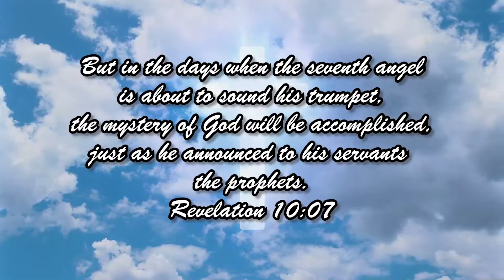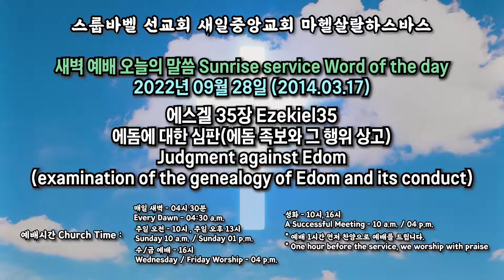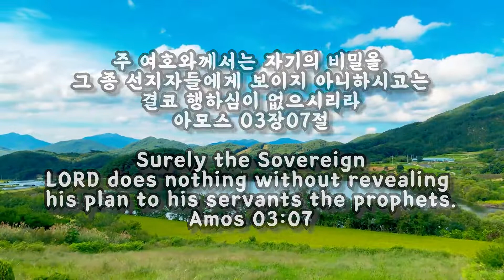스룹바벨 선교회 새벽 예배 Dawn Worship 에스겔35장 Ezekiel35 2022.09.28 (2014.03.17)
스룹바벨 선교회 에스겔 35장 Ezekiel35 : 에돔에 대한 심판(에돔 족보와 그 행위 상고) Judgment against Edom (examination of the genealogy of Edom and its conduct) [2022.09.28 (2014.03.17) 수 새벽 예배 Wednesday Dawn worship]

5F 18, Guksabong 1-gil, Dongjak-gu, Seoul, Korea
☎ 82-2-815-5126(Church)